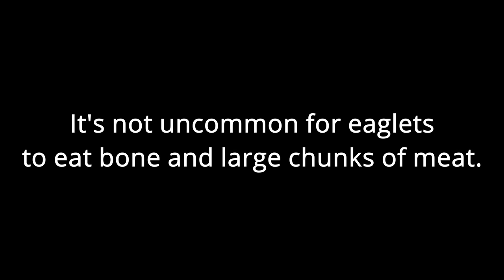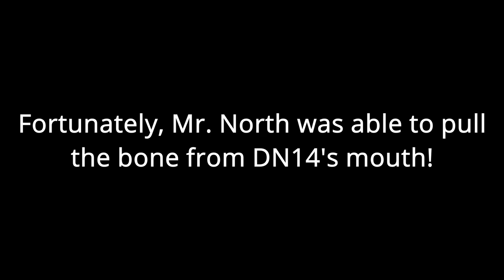April 14, 2021: Mr. North saves the day!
Despite their bulging crops, eaglets DN13 and DN14 are always hungry. DN13 finds a bone and tries to eat it, leading to a tug-o-war. DN14 wins, but begins to choke on the bone. Mr. North removes it - first from his eaglet's mouth and then from the nest. While eagles don't use human expressions, I think many viewers will recognize the look on his face just before he removes the bone entirely!